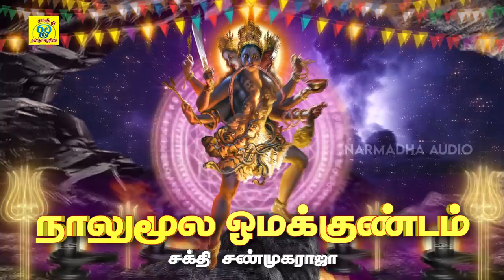அங்காளியின் ஆக்ரோஷமான பாடல் | நாலுமூல ஓமகுண்டம் | Sakthi Shanmugaraja | சக்தி சண்முகராஜா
பாடல்: நாலுமூல ஓமகுண்டம்
பாடியவர்:சக்தி சண்முகராஜா
பாடலைஇயற்றியவர்:சக்தி சண்முகராஜா
இசை:சக்தி சண்முகராஜா